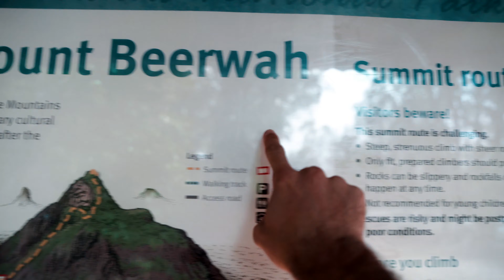ESCALANDO LA MONTAÑA MÁS PELIGROSA DE AUSTRALIA | MT BEERWAH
Visitamos Glass House Mountains donde ESCALAMOS UNA DE LAS MONTAÑAS MÁS PELIGROSAS DE AUSTRALIA. El clima no estuvo a nuestro favor pero logramos llegar a la cima. Buenas vibras para todo el mundo!